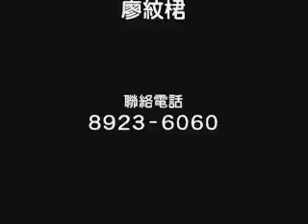My Test Movie